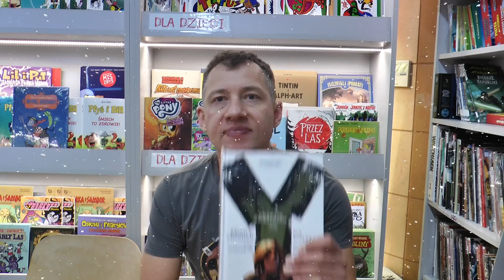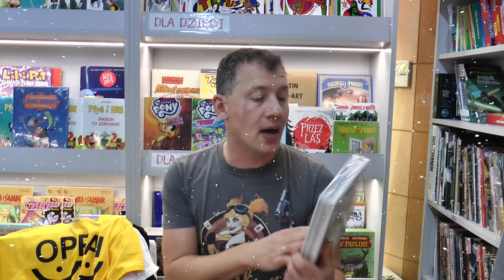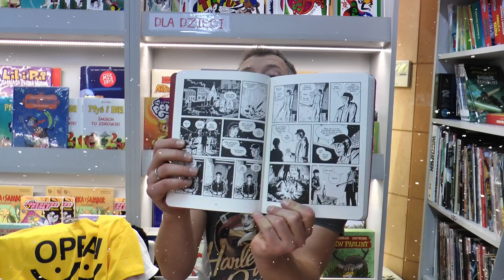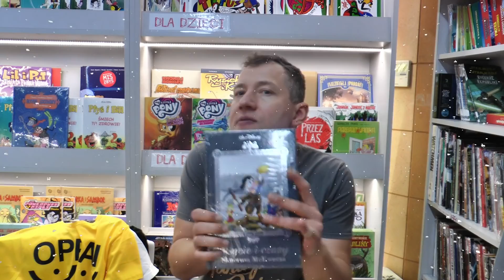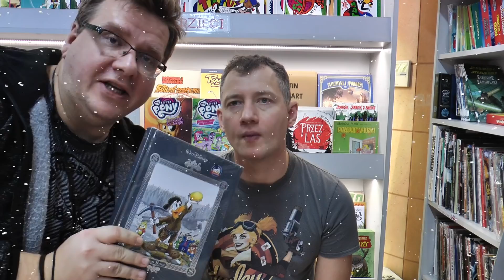TOP 10 Prezentów pod CHOINKĘ /KOMIKSLANDIA/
Święta Bożego Narodzenia to nie tylko czas ciepła i miłości oraz wyjątkowych chwil w gronie najbliższych. To również prezenty!!!

Z tej też racji Łukasz, właściciel Komikslandii, jak co roku prezentuje Wam TOP 10 najlepszych jego zdaniem prezentów pod Choinkę.